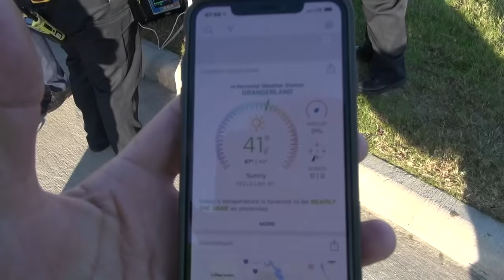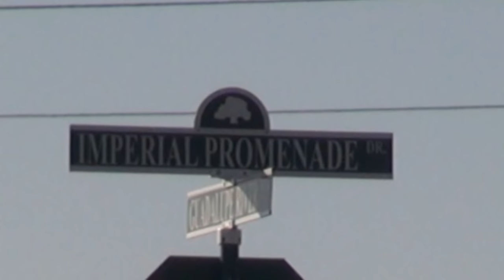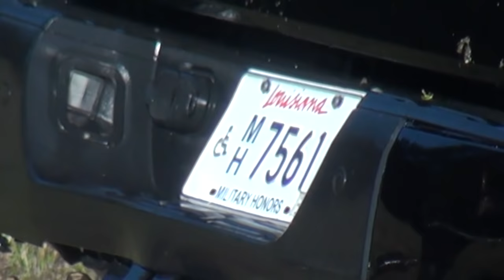111921 TRUCK RECOVERED FROM LAKE AT IMPERIAL OAKS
Just before dawn Friday a resident of Imperial Oaks was going to get coffee. As he drove along Imperial Promenade near Guadalupe River a deer was running on the walkway parallel with the road. The resident was watching in to make sure it didn't run in front of him when he spotted lights on the lake.  After he got his coffee he followed the same route back and decided to stop and investigate what he saw earlier.  That's when he was able to make out the roof of a truck above the waterline. He immediately called 911. South Montgomery Coutny Fire responded along with Montgomery County Sheriffs and Precinct 3 Constables. South Montgomery County put a firefighter in the water to attempt to check for a victim. With an air temperature of 39 degrees, the firefighter made his way to the truck. He was able to reach in but was unable to locate a victim. A decision was made to call the North Montgomery County Fire Department Dive Team and get them en route. The divers arrived and entered the water to search the truck. They were unable to locate anybody in the truck. Milstead Wrecker was contacted and responded to the scene. The divers then hooked the heavy cable to the truck and it was pulled out. The 2014 Toyota Tundra had Louisiana Disabled Veterans plates but was not reported stolen. Inside the radio was missing. A single key was in the ignition but it was unknown if it belonged to the truck or was a "shaved key". A shaved key looks just like it sounds, a car key that's been shaved or ground down on either the sides or the face. In the past, most keys were ground on the ridges, making them fit well into a vehicle's ignition. ... This type of key is just as effective for any car thief, and can be used in the same way. What was sad was on the dash were photos, most likely of the owner's loved ones, and signs indicating the vehicle was used to pick small children up from school in the Almeda Genoa area of Houston.